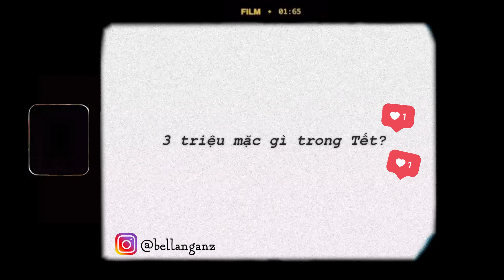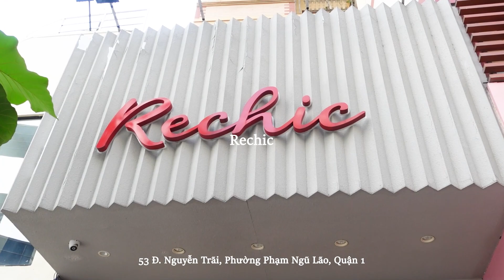THỬ THÁCH CẦM 3TR MUA ĐỒ TẾT CHO EM GÁI MẶC “3 NGÀY TẾT 7 NGÀY XUÂN” 👗👚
KIDO

CHÂN VÁY

QUẦN SHORT

SET CHLOE

HAPPY ZOO

SET

TINGOAN

LIBÉ

ÁO 1

ÁO 2